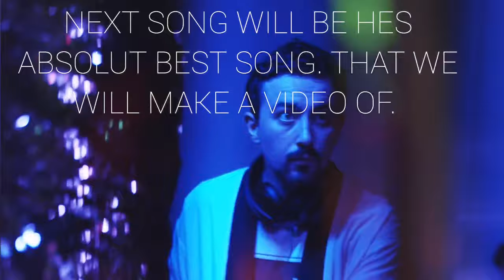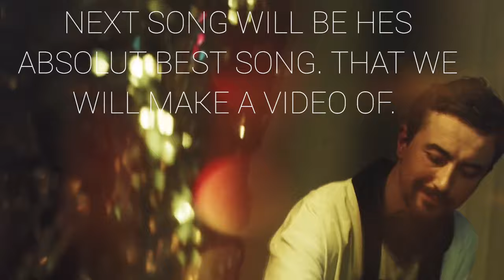EHRLING - STHLM SUNSET "Behind The scenes"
This is a dedikation video to MR EHRLING. We LOVE hes music. And I hope its ok to use this song. This is How we would think it would look like when he recorded it with "hes band"
EHRLING soundcloud

🎵 Track Info:

Title: Sthlm Sunset by Ehrling

PICTURE ON GIRL ON THUMBNAIL is not FREE. get it on

THE VIDEOS are free but u MUST download them from PEXELS.com. You NOT allowed to download this full movie.

SECOND SONG in the of this Video is